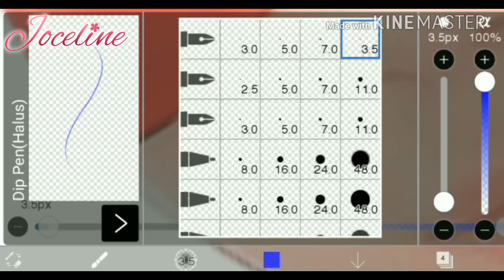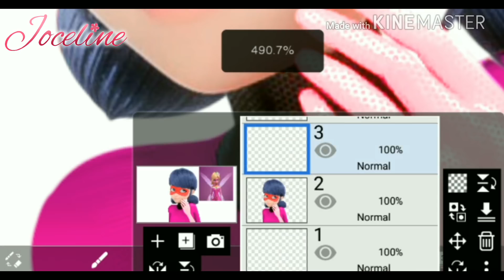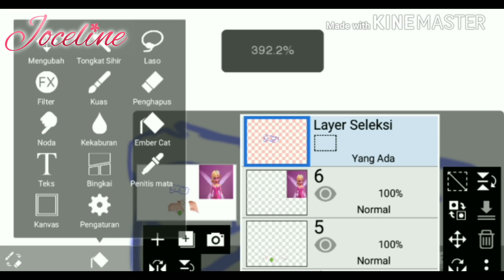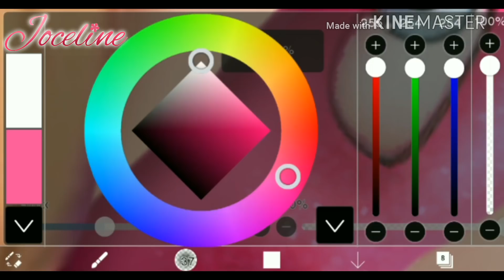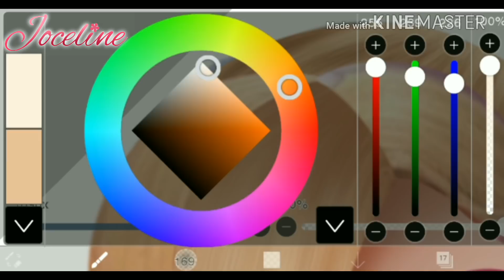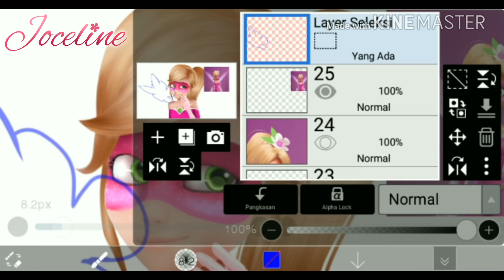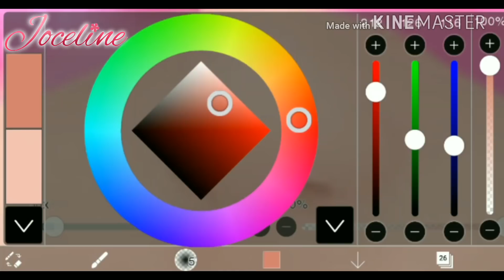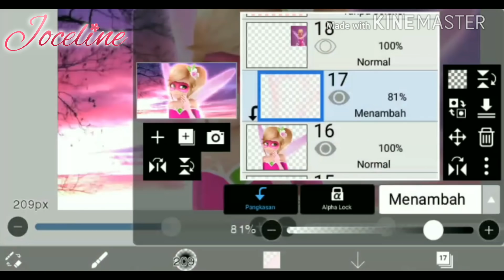Miraculous Ladybug Speeedits: Ladybug as Pixie Girl | Fanmade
Have you guys already know Pixie Girl? Well I heard somewhere from Zag Studio that there's a new movie called " Pixie Girl " to be honest I like the design and her beauty. So I deciced to do this too also I'm happy with the result~ :)

Include the link AND title of the track